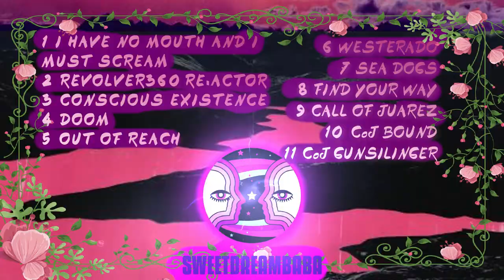Sweetdreambaba TWITCH Stream Schedule 2022+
Your boy Colly B pumping out the latest viddy of gamings.